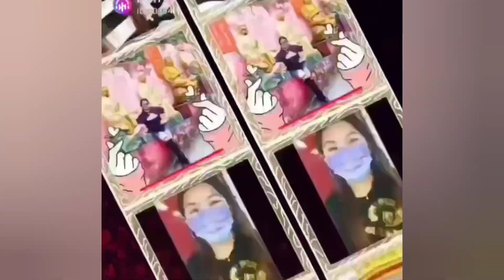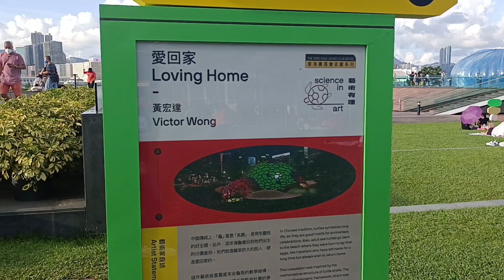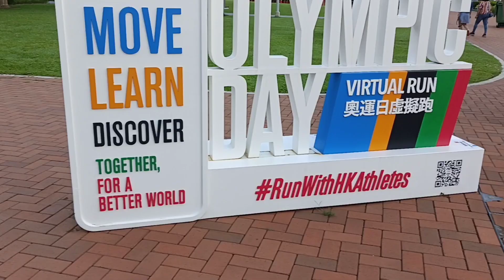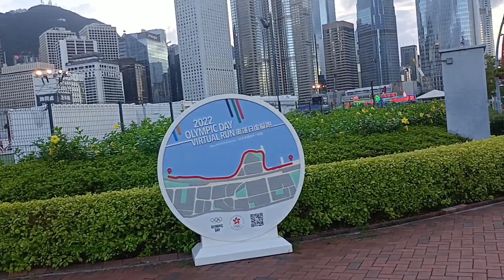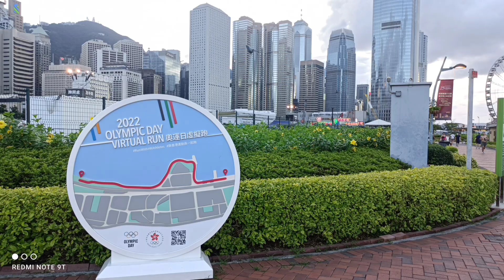WALKING T0UR IN TAMAR PARK HONGKONG